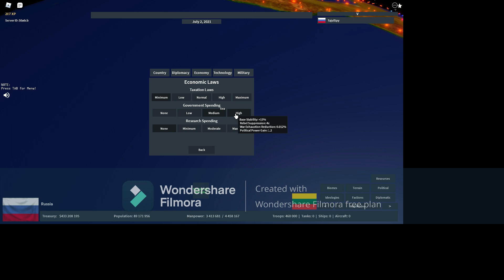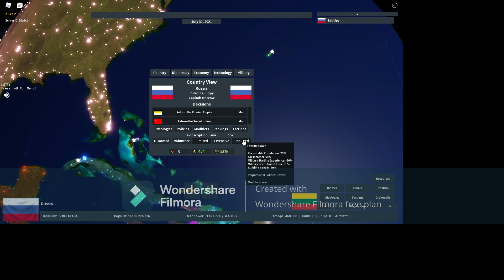Rise Of Nations